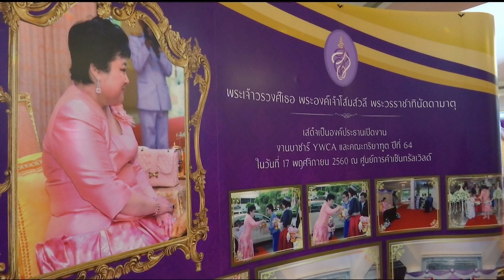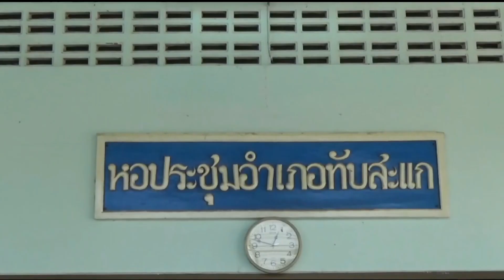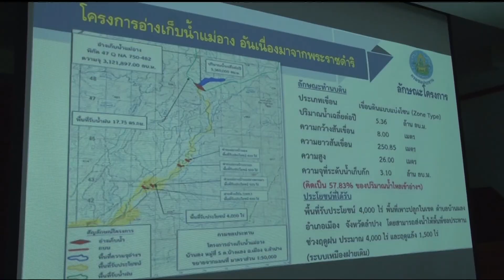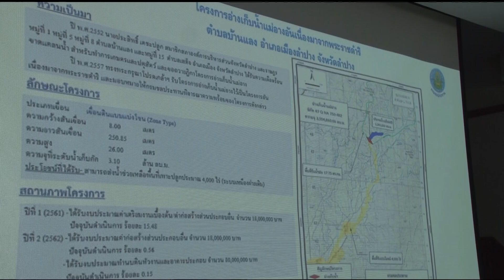♚ 15NOV18 ◆★ HD 📺 ข่าวในพระราชสำนัก วันที่ 15 พฤศจิกายน 2561「2 ∕ 2」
★ The Royal Court News of the Members of the Thai Royal Family of the Chakri Dynasty of Kingdom of Thailand on 15 November 2018 (2/2).
★ Die Royal Court News der Mitglieder der thailändischen Königsfamilie der Chakri-Dynastie des Königreichs Thailand am 15. November 2018 (2/2).